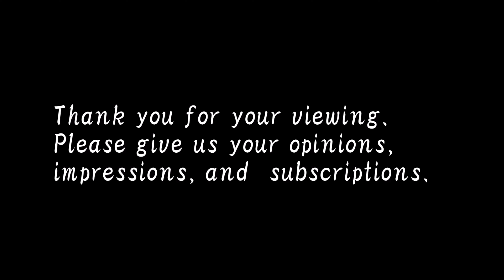Kamen Rider ZI-O GP Beast Hyper Ride Watch